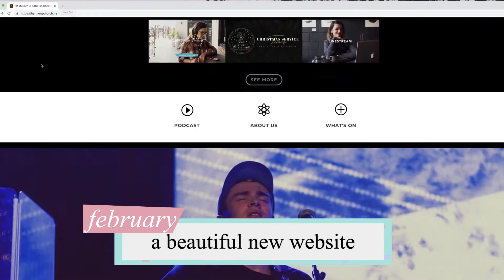Harmony Church 2018 Year Rewind!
We celebrate all that we have done this year and all the amazing people that made our event filled year happen!

We thank everyone who's graced us, have visited our church or have made Harmony their home.

We are Whanau